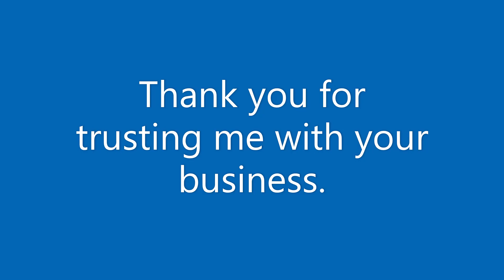Organization Development Berghammer Construction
Thank you Berghammer Construction!